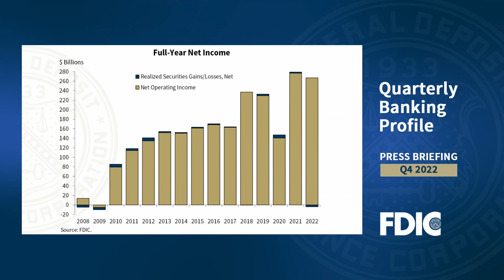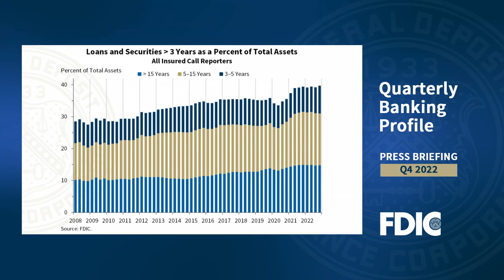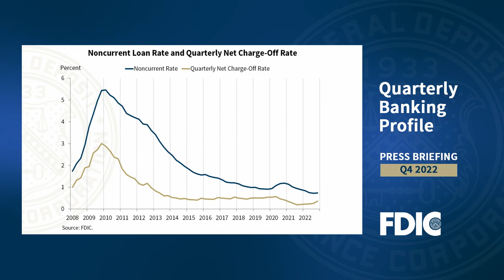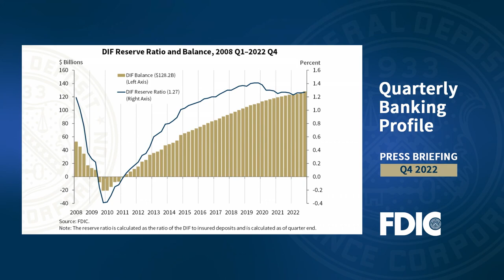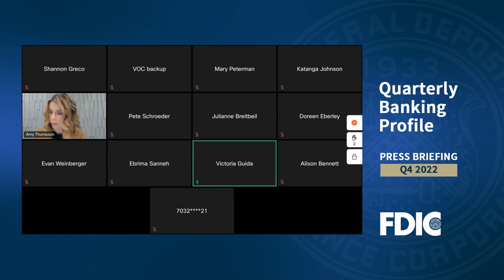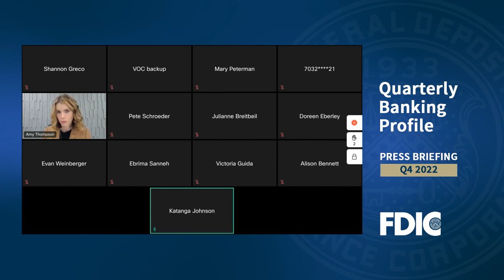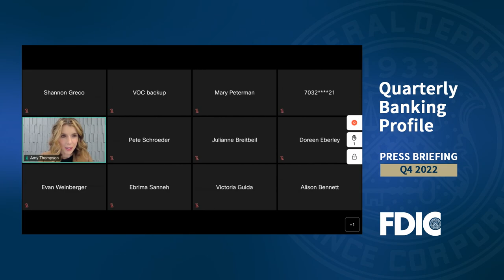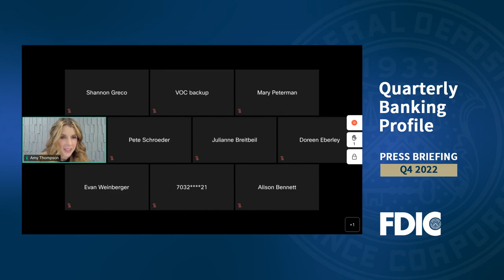FDIC Quarterly Banking Profile (4th Quarter 2022)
Federal Deposit Insurance Corporation Chairman Martin Gruenberg announced bank and thrift industry earnings for the fourth quarter and full-year 2022. The Quarterly Banking Profile (QBP) provides comprehensive data on bank and thrift earnings, balance sheet results and performance ratios.